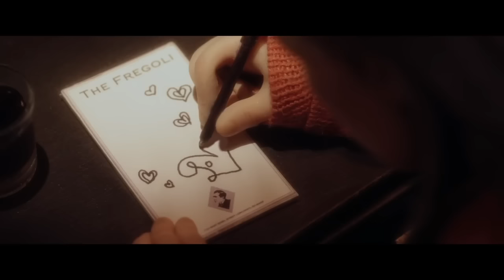ANOMALISA - zwiastun PL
Główny bohater, Michael Stone, to typowy Kaufmanowski neurotyk – mało sympatyczny pan w średnim wieku, wyprawiony do Cincinnati na konferencję marketingową, gdzie czeka go odczyt. Jest autorem książki, która podobno podnosi wydajność pracy o 90%, ale także raczej ponurym mężczyzną, który nie może znieść nawet wiozącego go z lotniska taksówkarza, zachwalającego uroki miasta. Kiedy Stone wkracza w końcu do hotelu, wita go wielki napis "The Fregoli". Nazwa przybytku jest znacząca: zespół Fregoliego to zaburzenie psychiczne polegające na tym, że cierpiąca na nie osoba wszystkich wokół postrzega jako jedną i tę sama osobę. Sposób postrzegania Stone’a świetnie oddaje animacja, przy pomocy której zrealizowano film.

W Kinie Pod Baranami - od 22 stycznia 2016!